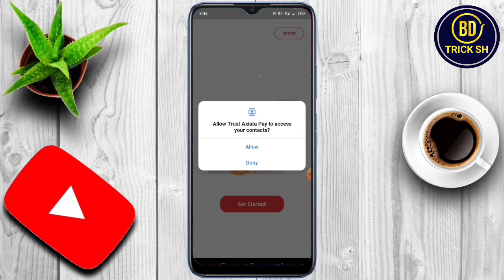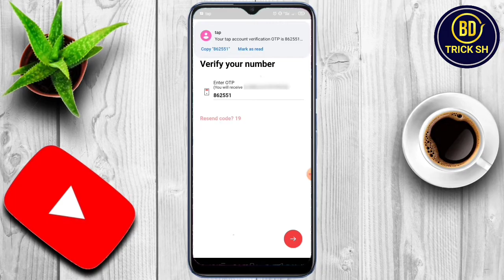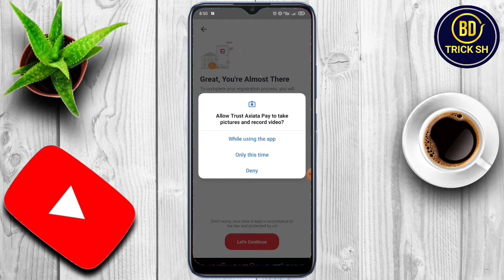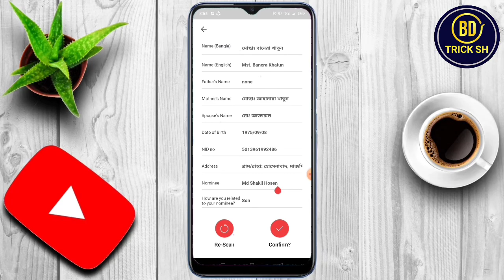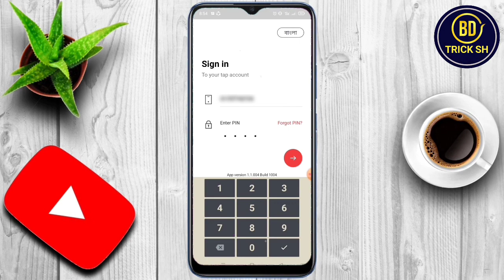ট্যাপ একাউন্ট খোলার নিয়ম | How To Open Tap Account | Create Tap Account | Trust Axiata Pay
Tap Account খোলার নিয়ম | How To Open Tap Account

If You Like My Video